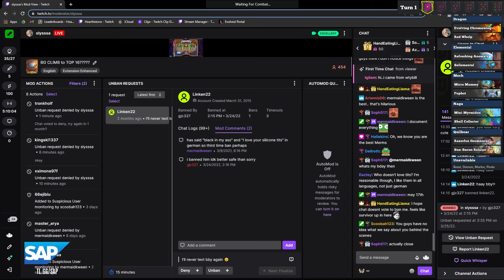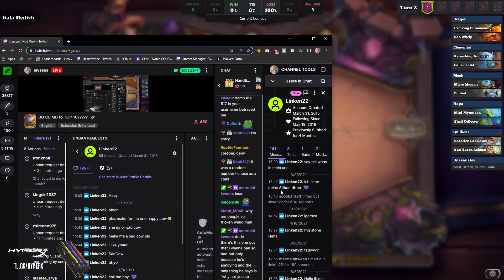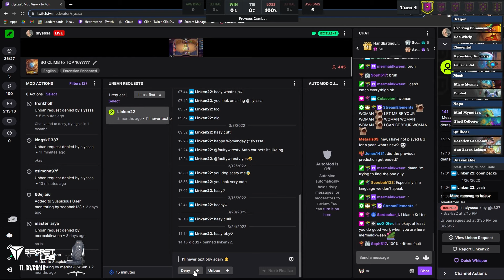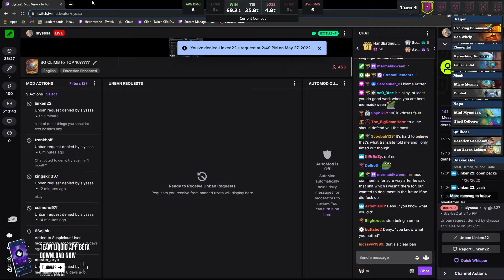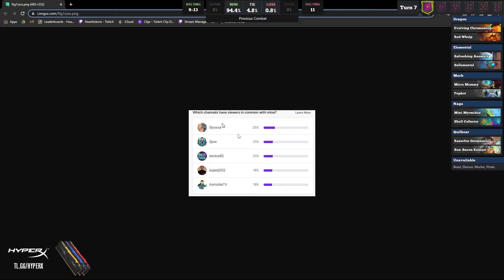BEST POWER LEVEL BOARD EVER!! - Hearthstone Battlegrounds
There's always some risk involved when going 3 on 3, but with these shops you'll be destroying the lobby!

Some random words for the algorithm:
Hearthstone Battlegrounds Gameplay Slysssa Kripparrian Dogdog Savjz Rdu RegisKillbin Dekkster Firebat HysteriA Solem Sasuke Sama Asmodai Funny Moments Kibler Trump Nicholena